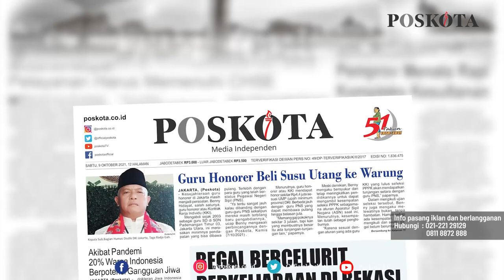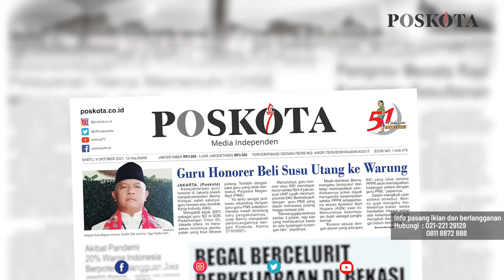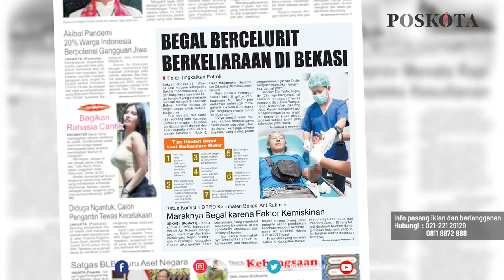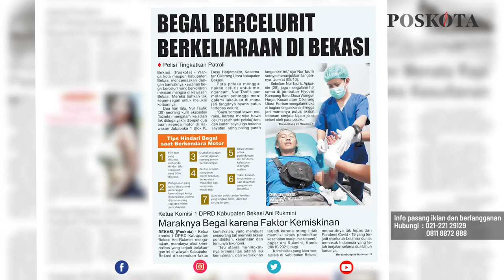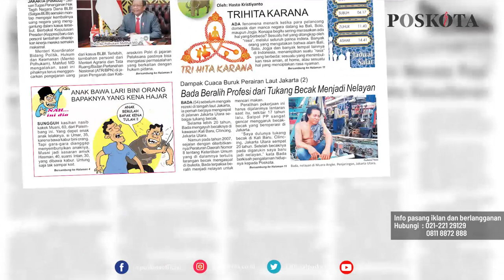HEADLINE HARIAN POSKOTA EDISI SABTU 9 OKTOBER 2021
Harian Poskota menyajikan beberapa topik menarik di antaranya guru honorer di Jakarta terpaksa berutang ke warung untuk memenuhi kebutuhan sehari-hari, polisi tingkatkan patroli untuk antisipasi maraknya begal di Bekasi, serial kisah nelayan Cilincing tak melaut karena terdampak cuaca eksrem.